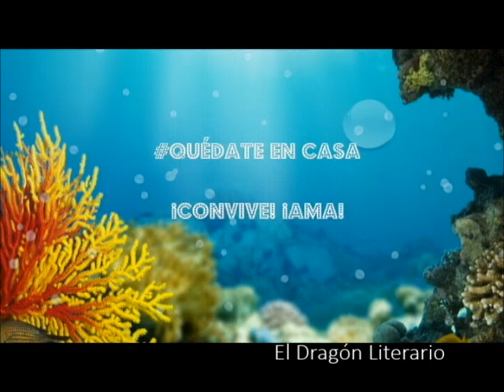ARIES a VIRGO . Abril de 2020. ¡LA CUARENTENA!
¿Qué le dice el Tarot a tu signo para enfrentar mejor esta cuarentena?